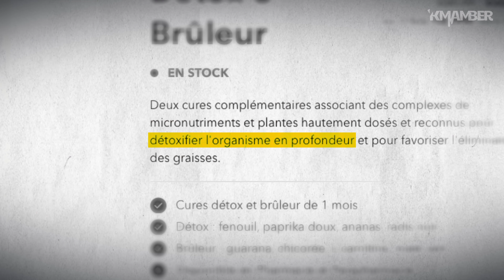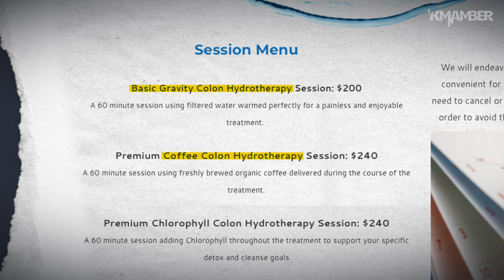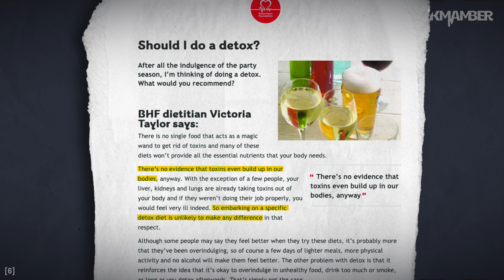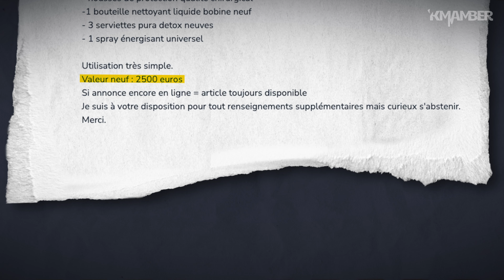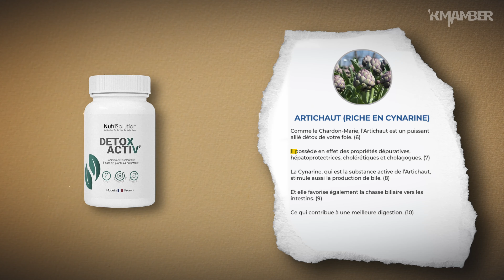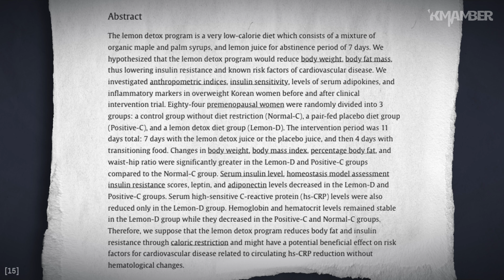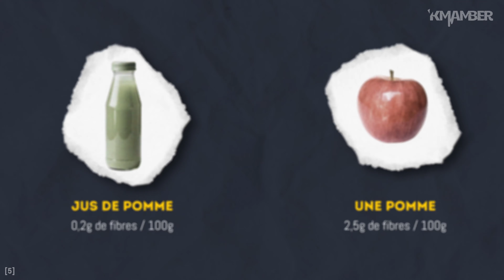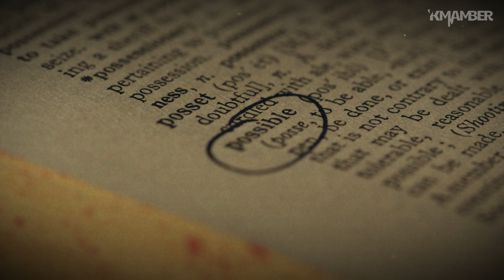Pourquoi les DÉTOX ne servent à rien ?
La détox est omniprésente, vantant la perte de poids et l'élimination des toxines. Cependant, les mécanismes naturels du corps suffisent généralement à cette tâche. Alors faut-il se laisser tenter par un bain de pied ionique ou une cure de jus de légumes ?